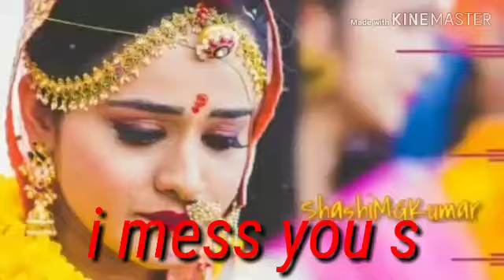My song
Mutturaj badiger